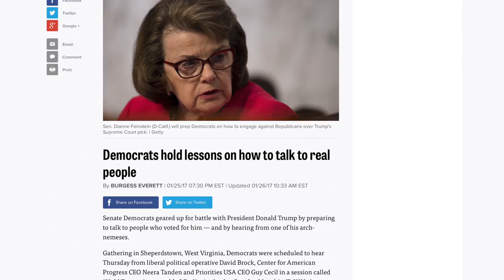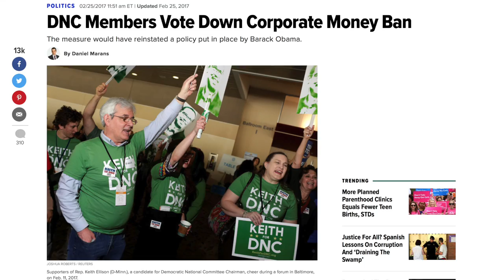Wasserman Schultz's Bullshit Response to Bernie Sanders' Criticism of Democrats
During an interview with Greta Van Susterin on MSNBC, Debbie Wasserman Schultz was asked to respond to Bernie Sanders’ demand that the Democratic Party become more grassroots-oriented and rely less on big money donors. Her response, as usual, was complete bullshit.